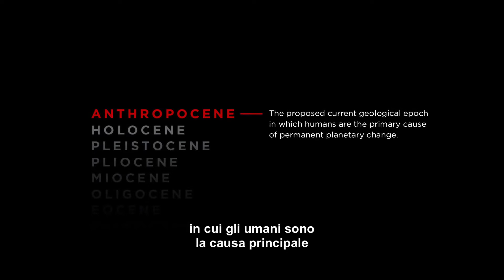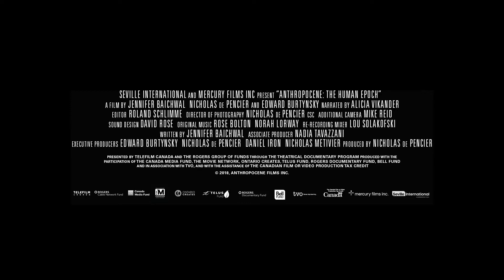● ANTROPOCENE ● un film di Jennifer Baichwal, Edward Burtynsky e Nicholas de Pencier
Siamo entrati in una nuova epoca geologica? Il nuovo film di uno dei più acclamati landscape photographer, Edward Burtynsky, con i pluripremiati Jennifer Baichwall e Nicholas de Pencier, sintetizza il lavoro decennale dell’Anthropocene Workgroup, un ensemble multidisciplinare e transnazionale di scienziati che stanno ricercando i segni inconfutabili di come dall’Olocene il nostro pianeta stia entrando nell’epoca dell’Antropocene. Un viaggio attraverso tutto il mondo realizzato con tecniche fotografiche avanguardistiche per prendere coscienza della responsabilità della specie umana nel plasmare il destino del proprio habitat.